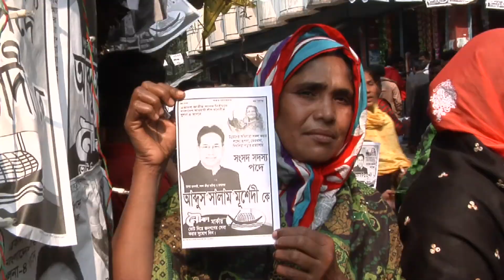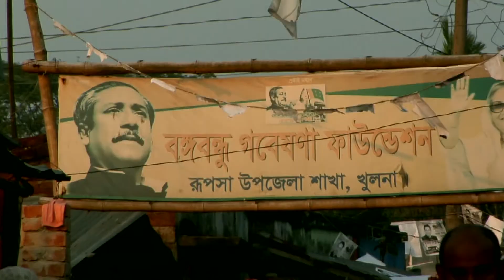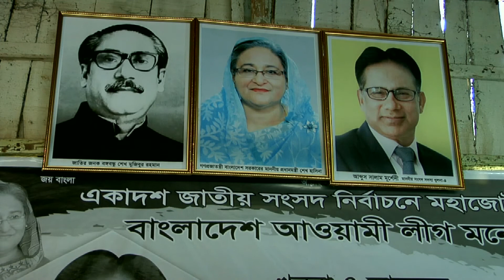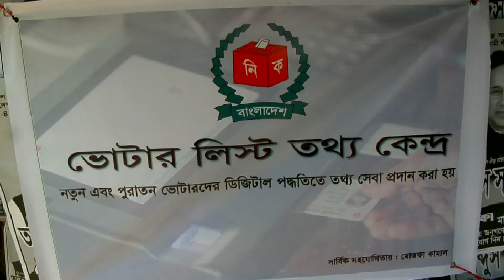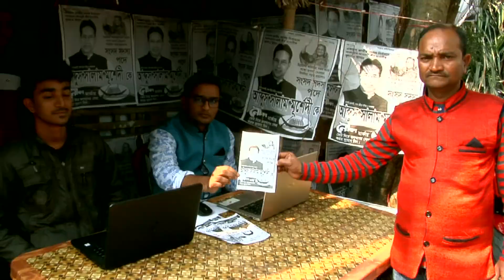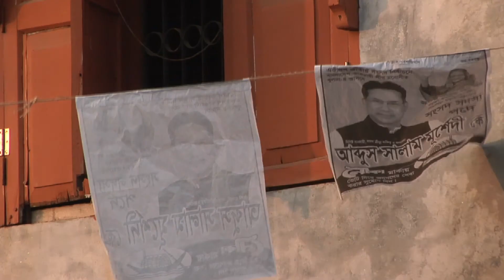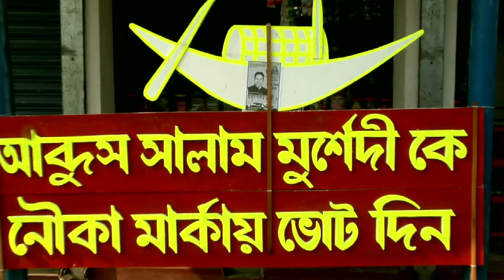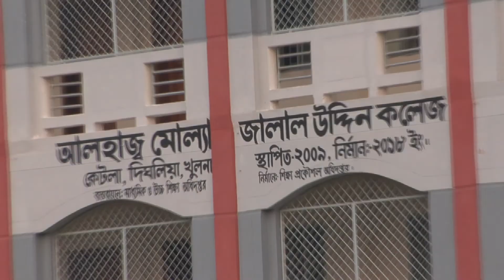Documentary on Khulna-4 National Election (Salam Murshedy)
Documentary on Khulna-4 Development by Salam Murshedy